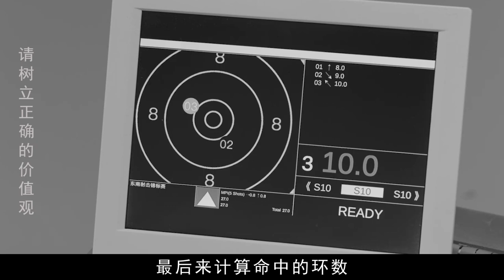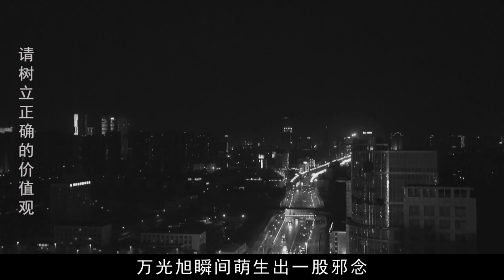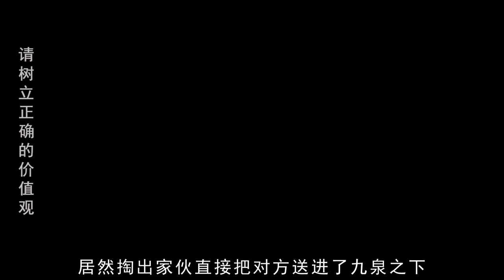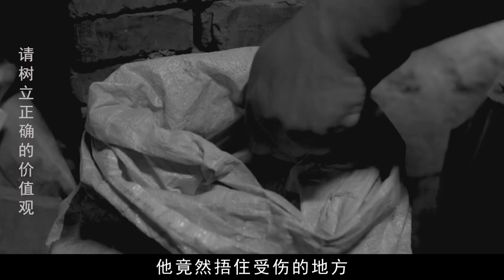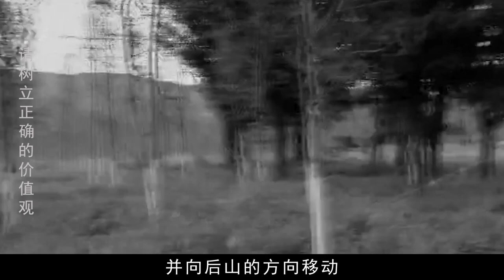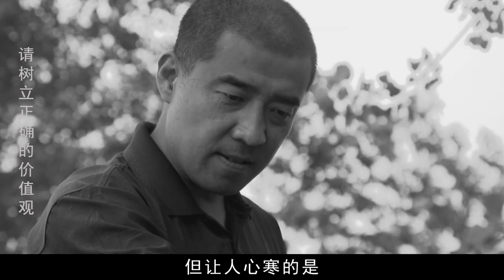中國頭號悍匪萬光旭，奧運會候選人卻淪為惡魔，只身激戰37名軍警2小時，本有大好前程卻為何淪為滔天悍匪？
大家好
今天分享人物故事